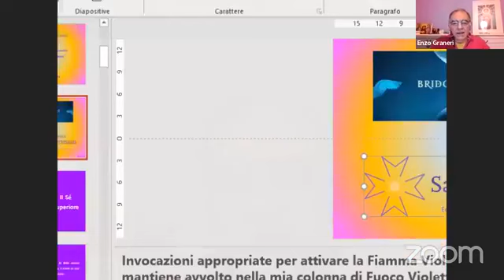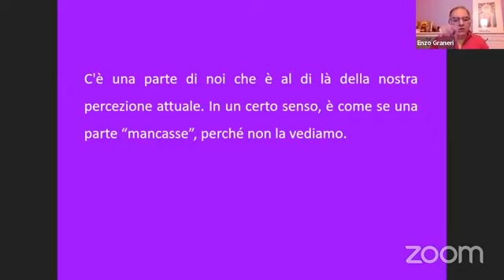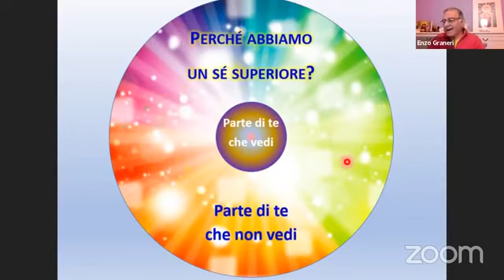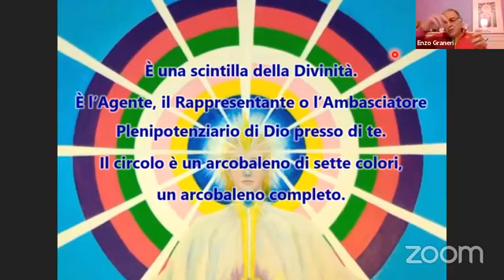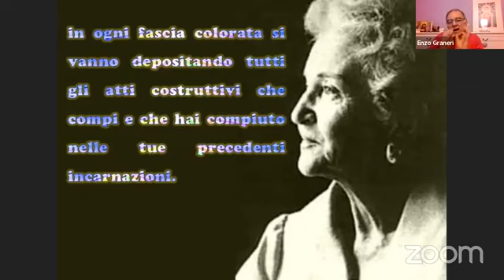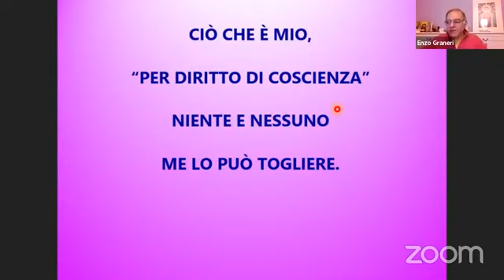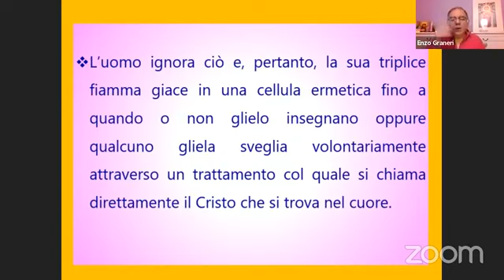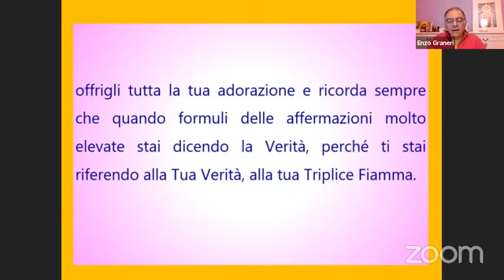Enzo Graneri in diretta su Bridges of Light | 7/12/2021